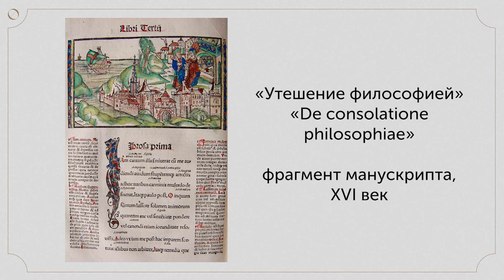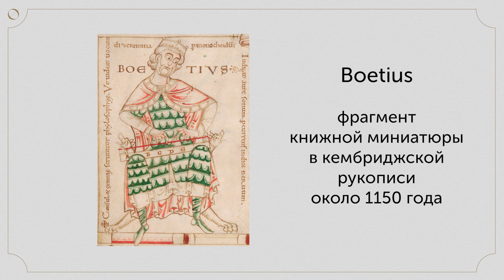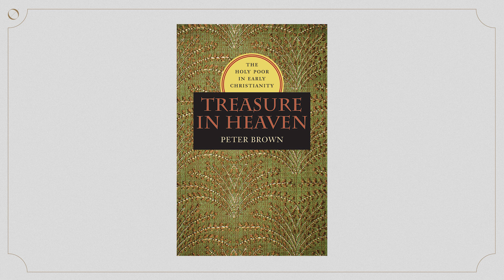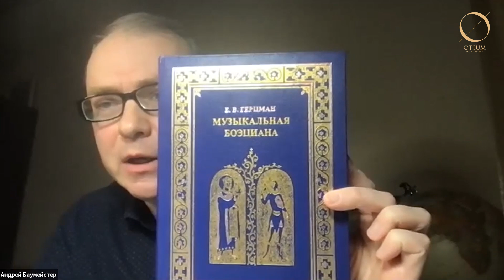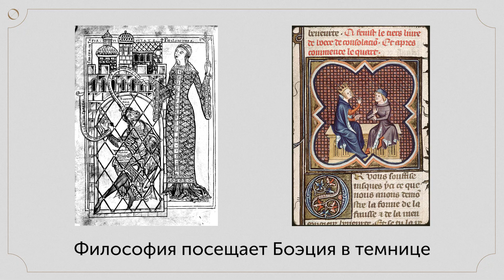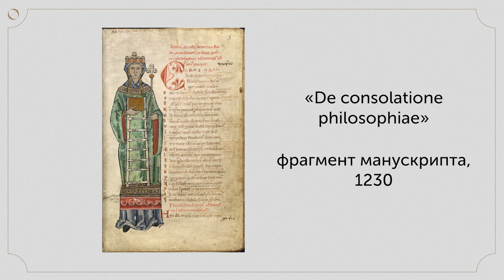Андрей Баумейстер Северин Боэций «Утешение философией»: контекст и структура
"Утешение философией" Боэция - возможно, самый "долгоиграющий" европейский "бестселлер": тысячу лет, с момента его распространения и до раннемодерного времени, все образованные люди читали эту книгу и размышляли над ее образами, философы и богословы опирались на ее аргументы и схемы рассуждения.

В предлагаемом видео Андрей Баумейстер вводит в контекст создания трактата, рассказывает о личности Боэция и его времени, а также о структуре произведения.

Северин Боэций (480-524) - римский аристократ, интеллектуал, политик, философ, педагог и переводчик, "отец" схоластики и философской латыни. Свое главное произведение он написал в тюрьме в ожидании казни. "Утешение философией" представляет собой терапию души Боэция как диалог с Философией, в котором автору постепенно раскрывается сущность миропорядка, божественный замысел и смысл его страданий.

Андрей Баумейстер - доктор философских наук, профессор кафедры теоретической и практической философии Киевского национального университета имени Тараса Шевченко. Лектор KMBS, Школи політичних студій, спикер TEDx, преподаватель OTIUM.Academy.

На сайте OTIUM.Academy вы можете получить доступ к онлайн-курсам Андрея Баумейстера:

Перейти к онлайн-курсу "Что значит мыслить? Целостное мышление и достойная жизнь"

Otium.Academy – образование свободных людей.